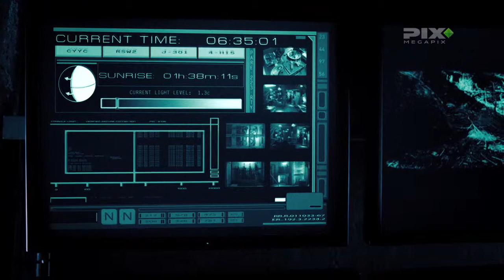Programa Duplo Anjos da Noite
No dia 31 de agosto você confere "Anjos da Noite: A Evolução", às 20h00 e "Anjos da Noite: A Rebelião", às 22h00 no Megapix!